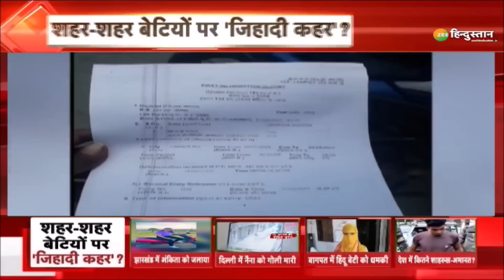Breaking News : Baghpat में हिंदू लड़की को मिली 'सर तन से जुदा' की धमकी | Uttar Pradesh | Top News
बागपत में एक मुस्लिम व्यक्ति ने हिंदू लड़की को परिवार सहित जान से मारने की धमकी दी है. आरोप है कि मुस्लिम युवक पीड़ित परिवार पर उनकी बेटी को अपने साथ भेजने का दबाव बना रहा था.

About Channel